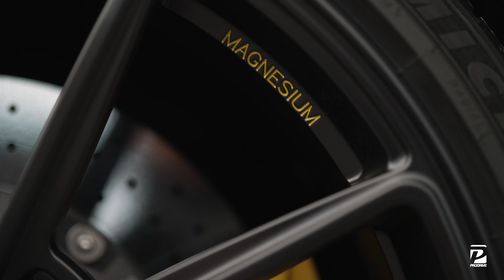PERF MG1.1 Magnesium Forged 20" 7.xx กิโล ล้อแมกนีเซียม สุดเบา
ล้อ PERF แมกนีเซียมฟอ์จ แบบสั่งตัดน้ำหนักเบา รุ่น MG1.1 ขนาด 20x9.0" เบาเพียง 8.2 กิโล

โดยลายอื่นๆสามารถทำน้ำหนักลงไปได้ถึง 7.xx กิโล
และมีน้ำหนักเบากว่าล้อ BBS RI-D Duralumin

ติดตั้งในรถ  Porsche 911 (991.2) Carrera GTS

ชม PERF - Performance Forged Wheels รุ่นต่างๆ

PERF's Thailand Exclusive Dealer